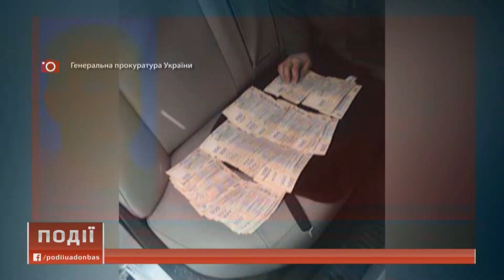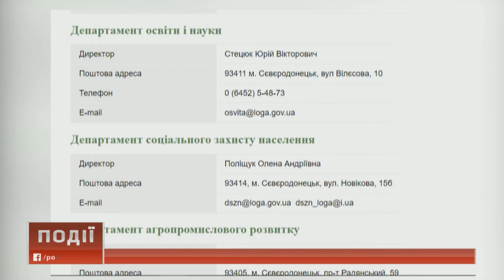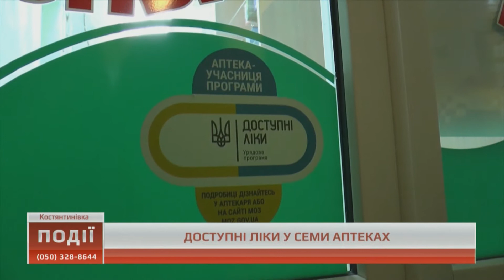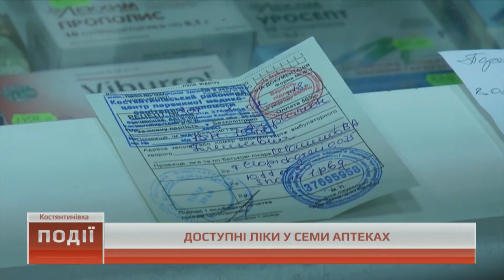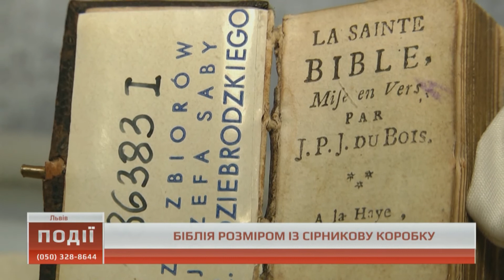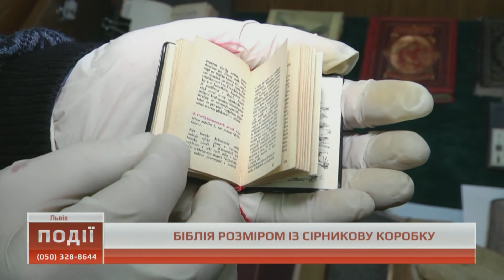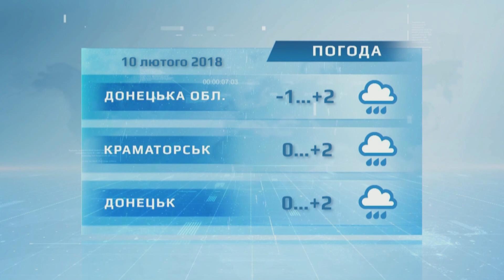Події о 21.00 від 9 лютого 2018р